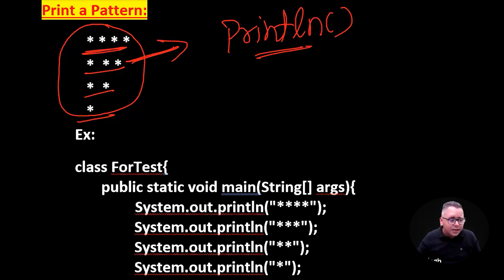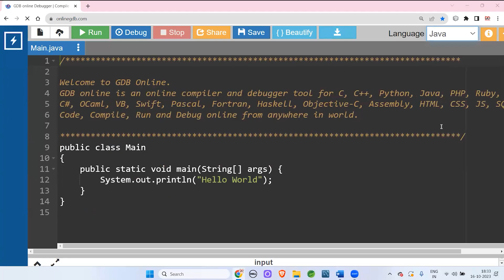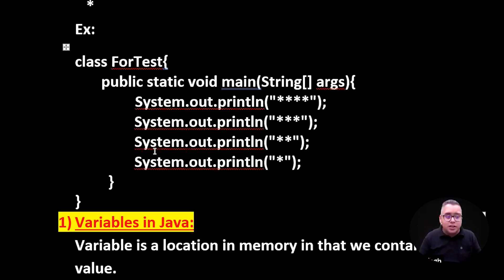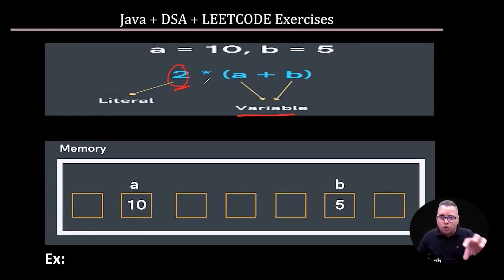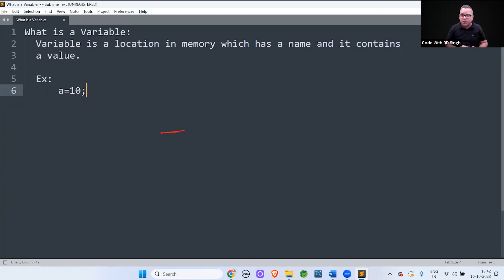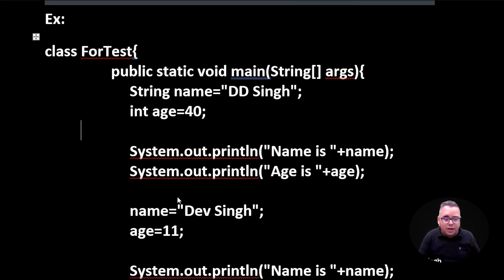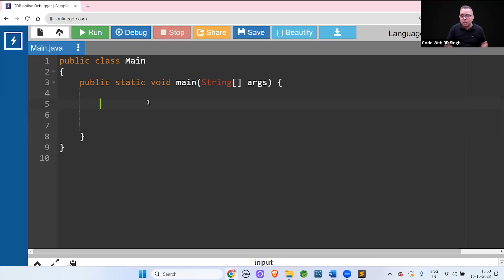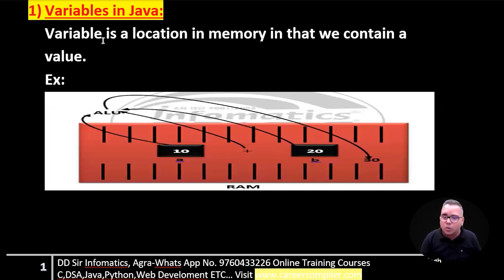VARIABLE AND DATA TYPE PART - 1 | JAVA + DSA + LEETCODE - 3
Hi, I hope this video will help you to clear all your doubt regarding Variables and data type  Basically we have covered from very beginner level so that any student who is just new to Computer science can understand all the topic.

*About Code With DD Singh:*
Code With DD Singh is a platform dedicated to making coding and programming concepts accessible to all. Whether you're starting your coding journey or aiming to enhance your skills, you'll find tutorials, projects, and discussions that cater to various levels of expertise.